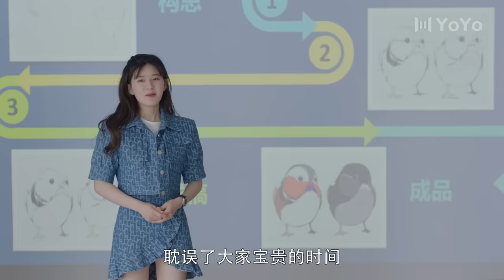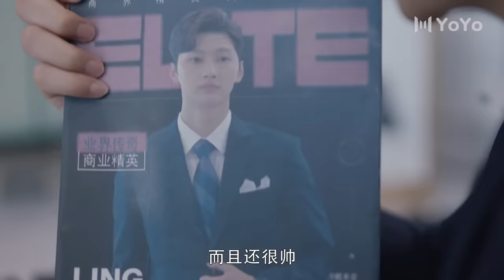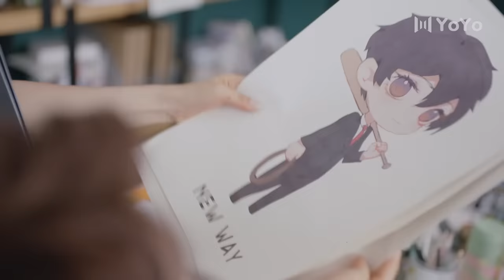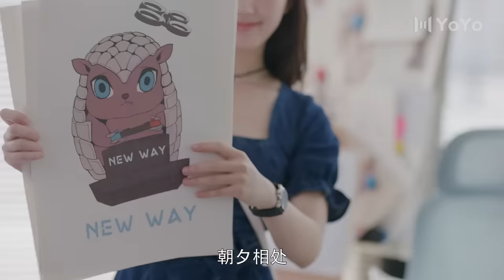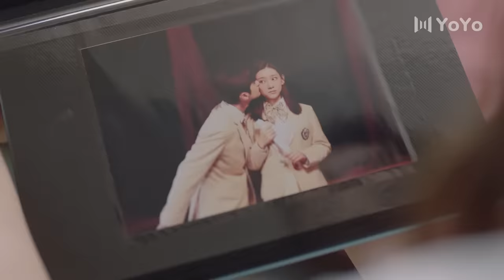【FULL】一不小心捡到爱18| Please Feel at Ease Mr. Ling 18（赵露思、刘特、周峻纬、漆培鑫、李沐宸）